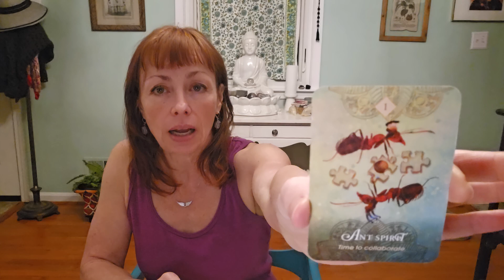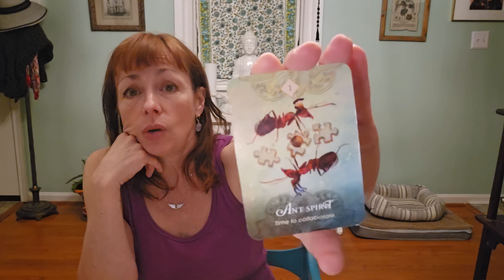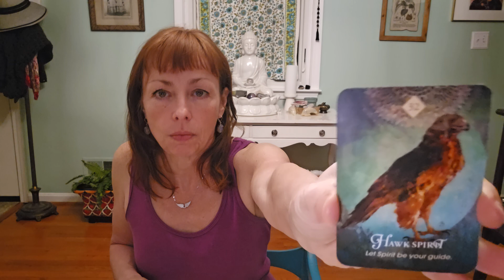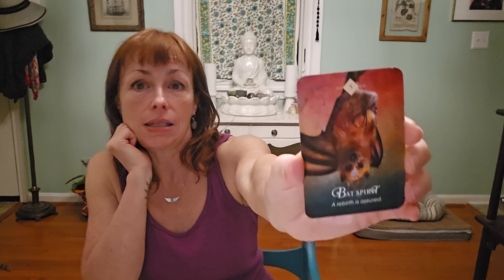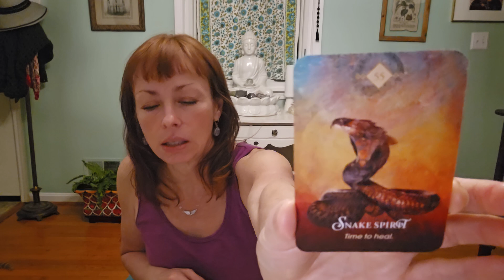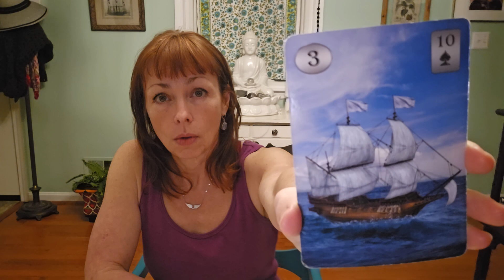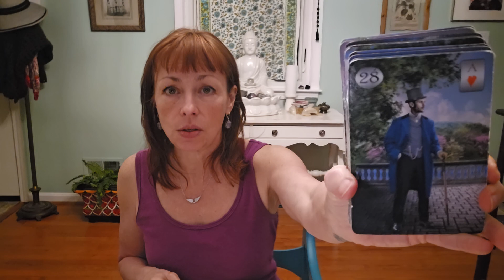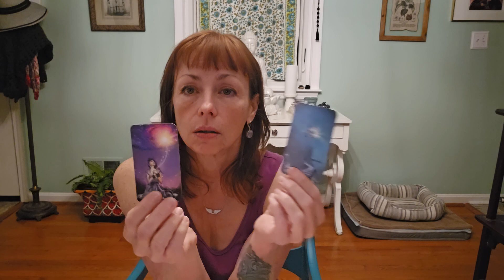Channel: change: roll with it. Retrieve your energy. "Show me the doors, I will walk through them"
This is a general reading and will not apply to everyone.